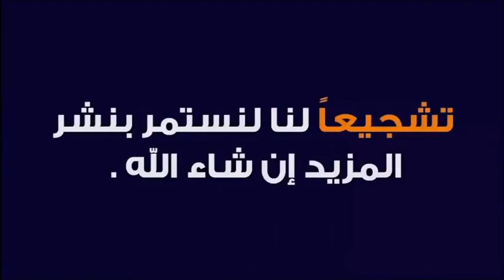التراحم بين الناس و دفء العلاقات 🕌 الدكتور محمد جيجي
جديد 2021 : التراحم بين الناس و دفء العلاقات 🕌 الدكتور محمد جيجي
 ▬▬▬▬▬▬ஜ۩☺۩ஜ▬▬▬▬▬
 ▬▬▬▬▬▬ஜ۩☺۩ஜ▬▬▬▬▬
⛔ أحبابي الكرام ، إذا أعجبكم الفيديو رجاءاً لا تنسوا :

 ▬▬▬▬▬▬ஜ۩☺۩ஜ▬▬▬▬▬
مواضيع سابقة

🕌 عَنْ أَبِي هُرَيْرَةَ، عَنِ النَّبِيِّ صَلَّى اللهُ عَلَيْهِ وَسَلَّمَ قَالَ:
 ▬▬▬▬▬▬ஜ۩☺۩ஜ▬▬▬▬▬
⚠️ توضيح مهم ❗

 ▬▬▬▬▬▬ஜ۩☺۩ஜ▬▬▬▬▬
# هاشتاغ الموضوع #